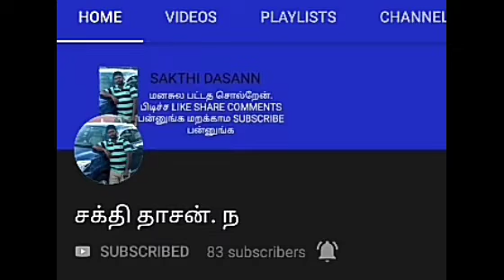தூக்கத்தில் பேசுவதற்க்கான காரணங்கள் தெரியுமா ..!! / Do you know the reasons for sleeping ..!!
sakthidasann Doyouknowthereasonsforsleeping..!!
வணக்கம் நண்பா
 வாழ்க வளமுடன்
நாம இந்த வீடியோவில் என்ன பாக்க போறோம் அப்படினா தூக்கத்துல பேசுவதற்கான காரணங்கள் என்னென்ன அப்படின்னு தெளிவா விளக்கமா இந்த வீடியோவில் நாம பார்க்கப் போறோம் வீடியோவை skip பண்ணாம பாருங்க அப்பதான் உங்களுக்கு தெளிவா புரியும் வீடியோ பிடிச்சிருந்தா லைக் பண்ணுங்க ஷேர் பண்ணுங்க கமெண்ட் பண்ணுங்க மறக்காம நம்ம சேனலை சப்ஸ்கிரைப் பண்ணிக்கோங்க
     நன்றி வணக்கம்
 வாழ்க வளமுடன்
தமிழன் என்று சொல்லடா
 தலை நிமிர்ந்து நில்லடா